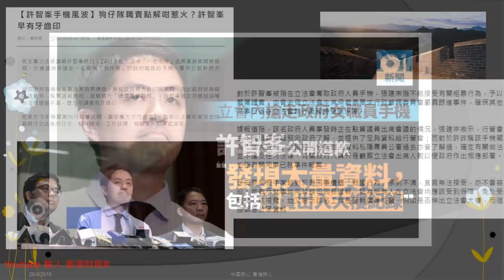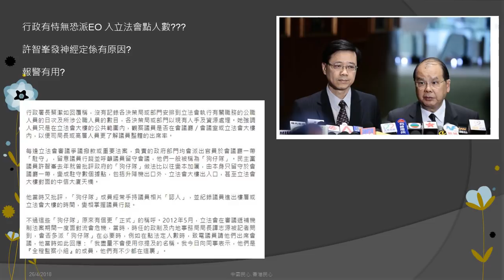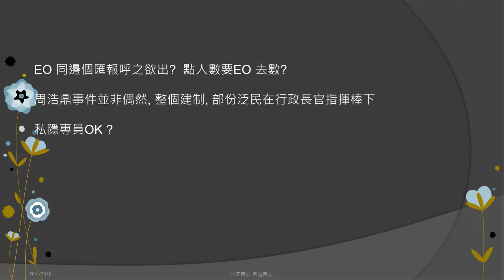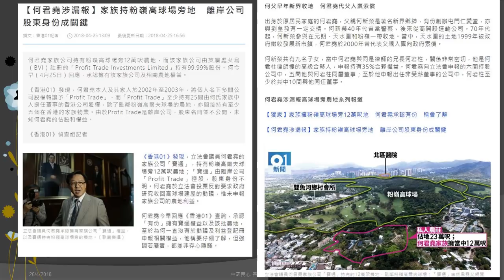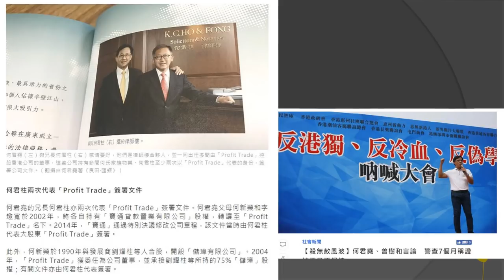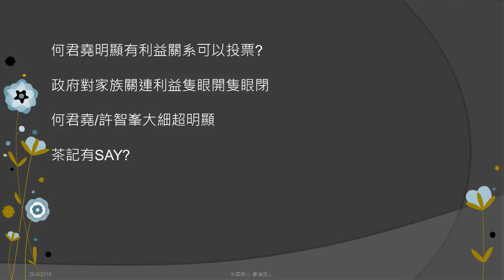中國民心香港民心20180426 許智峯搶手機事件 VS 何君堯漏報事件